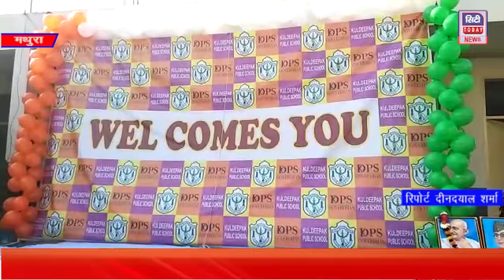मथुरा गोवर्धन के स्कूलों में गणतंत्र दिवस की मची धूम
City Today News एक डिजिटल मीडिया नेटवर्क है, यहाँ ख़बरों की सत्यता के बाद ही आप तक पहुंचाया जाता है .

STANDARD YOUTUBE LICENCE AUTHORIZED NEWS CHANNEL City Today News ONLY NEWS NO COMPROMISE